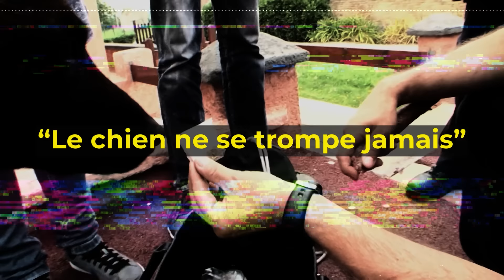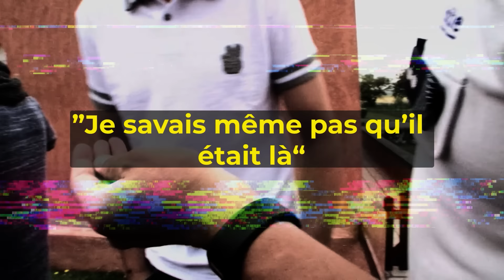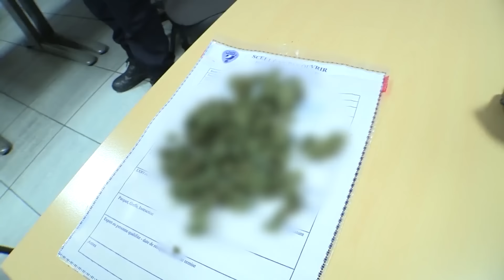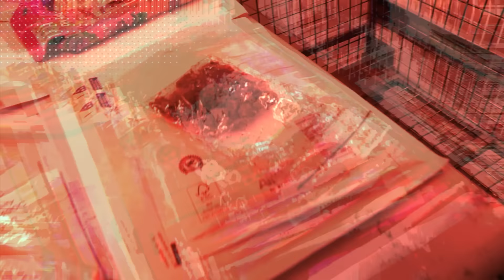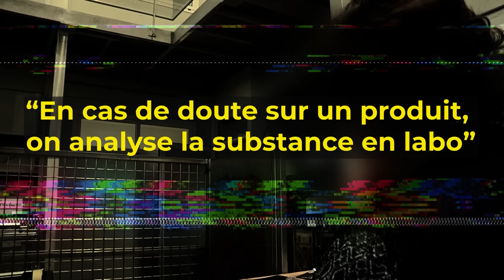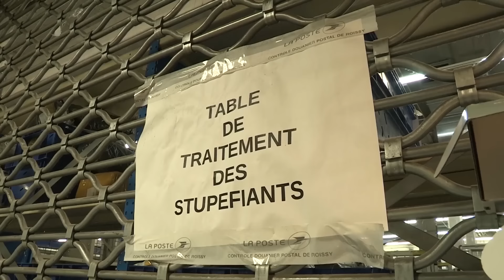Contrebande aux frontières : force de l'ordre aux aguets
Dans cette vidéo, plongez au cœur de l'action avec les forces de l'ordre qui mènent une lutte acharnée contre les produits illicites. Explorez les coulisses de leurs opérations, découvrez les défis auxquels ils sont confrontés : flag, perquisition, course poursuite, rien ne les arrête dans leur lutte quotidienne.